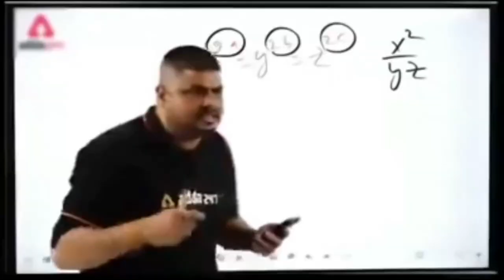TRENDING STREET OUTFIT CHALLENGE ₹500🔥|MUMBAI FOUNTAIN MARKET| CHEAPEST MARKET IN MUMBAI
Yoo guyz , this is video is all about what you will get in 500rs in mumbai street shopping.You cant imagine i got proper streetwear outfit in just 500 rs. So don't miss this video. if you want to shop trending begi jeans and shirts dont miss this vlog.Also watch other market vlogs in my channel.

wholesale imported clothes in mumbai,
imported clothes retail market in mumbai,
export clothes wholesale in mumbai,
export clothes in mumbai,
first copy clothes wholesale in mumbai,
imported t shirts retail in mumbai,
imported clothes in karachi,
imported clothes wholesale market karachi,
karim center saddar ladies kurti wholesale,
wholesale garment market in mumbai,
imported clothes cheap price,
cheap branded clothes mumbai,
cheapest clothes mumbai,
turkey imported clothes wholesale in mumbai,
cheap clothes in borivali,
cheapest clothes in andheri,
100 original clothes in mumbai,
cheapest imported clothes in mumbai,
imported clothes shop in mumbai,
clothes warehouse in mumbai,
cheapest t shirts in mumbai,
cheapest price clothes in mumbai